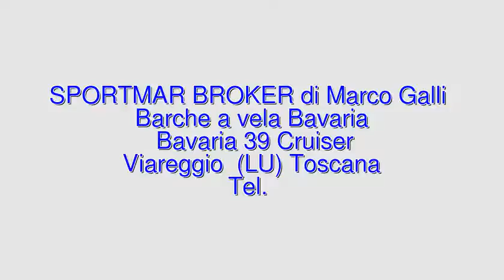Bavaria Bavaria 39 Cruiser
SPORTMAR BROKER di Marco Galli
 Descrizione:
 Toscana lucca viareggio  bavaria bavaria 39 cruiser 2005 bavaria 39 cruiser barche a vela  63 1 x 55 hp - volvo penta d-5 - entro bordo diesel - ore moto: 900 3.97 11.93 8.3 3Â° proprietario ; randa steccata con carrelli ronsan ; no charter ; 50 mt. catena ; elica 3 pale abbattibili; windex ;2011 nuovo : inverter   winch elettrico ; 2014 nuovi : 3 batterie  boiler; 4/2015 : sostituzione guarnizione sail drive  banda uv al genoa   boccole timone  2016: passascafi e valvole sostituiti in bronzo ;a carico acquirente commissione 5%   iva.vele: randa  genoa  avvolgi fiocco  lazy bag  lazy jack ...
AnnuncioID: 131375